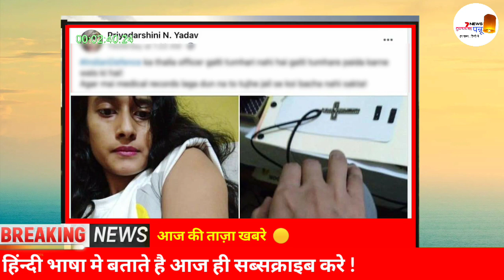Saadat Ali : शहादत अली को 11 को भी इन्साफ नहीं मिला ? शहादत अली के साथ गलत हुआ 😭Lucknow Girl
Video About :-
saadat ali
Shahdat Ali
Lucknow Girl
saadat ali case update
Saadat ali ko insaaf mila
Saadat Ali Ko insaaf kab milega
priyadarshini Lucknow Girl
kya saadat ali ko insaaf mil gya
Lucknow Girl case update
cab driver case update today
saadat ali cab driver adykash vidhansbha
priyadarshini Naryan yadav
priyadarshini kab jail jayegi
Lucknow Cab Driver
Saadat Ali News Update 11/11/2021
saadat ali news update 12/11/2021
saadat ali ko 11 novamber ko kya insaaf mila
cab driver ko 11 nov. ko insaaf mila ya nhi
Lucknow Girl
Lucknow Girl Priyadarshinini
Video Hastages :-
Priyadarshinini Yadav
priyadarshinini
priyadarshinini narayan
Priyadarshinini viral girl lucknow
Lucknow Girl

Thanks______for_______watching